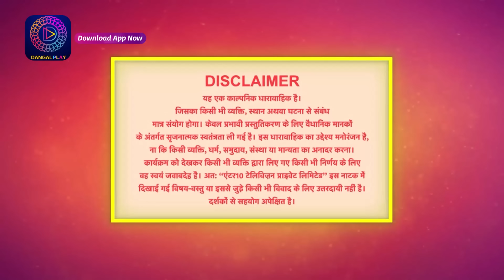Tulsi Humari Badi Sayani | Full Episode 45 | 21 Aug 2024 | Dangal TV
एक तरफ़ ममता तो दूसरी तरफ़ परवरिश है अधूरी,
क्या किस्मत मिटाएगी इन दोनों के बीच की ये दूरी?

तुलसी हमारी बड़ी सयानी नया धारावाहिक | Mon - Sat 7:00 PM Only on Dangal TV

You can watch the Dangal TV channel :
Fastway Channel No: 15
Digena Channel No: 117
Zing Channel No: 119
Tata Play: 177
Sun Channel No : 328